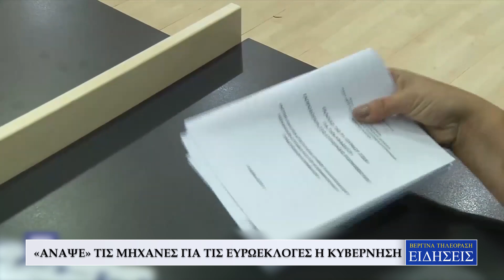ΣΤΟ ΤΖΑΝΕΙΟ Ο ΠΡΩΘΥΠΟΥΡΓΟΣ ΓΙΑ ΤΗΝ ΠΡΩΤΗ ΑΝΑΚΑΙΝΙΣΗ ΜΕΤΑ ΑΠΟ 60 ΧΡΟΝΙΑ